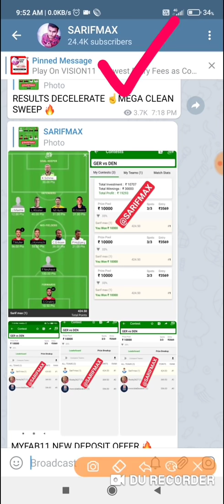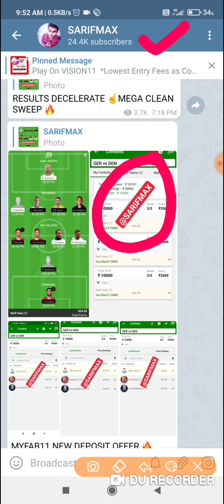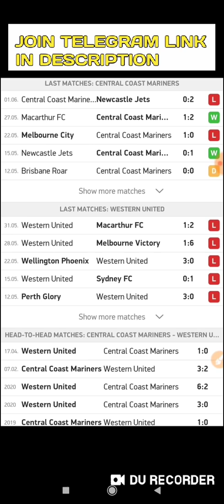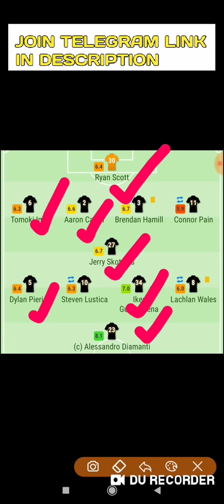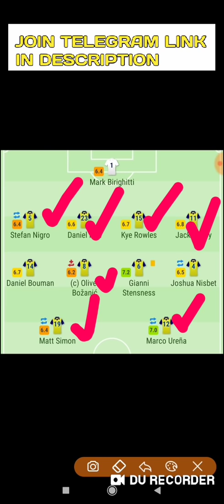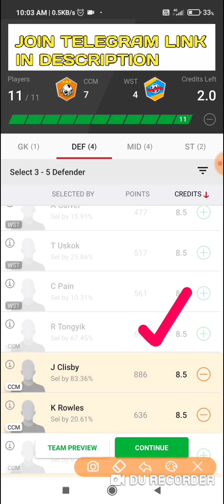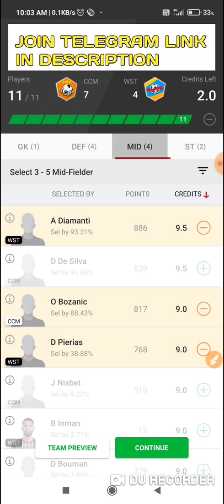CCM vs WST Dream11 Team | A League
or

2. Dream11 takes great care to comply with all central and state legislations in India to ensure that users are fully protected. Every contest is carefully designed to comply with applicable regulations in India.

3. This video analysis is based on my research and knowledge. I am not forcing anyone to follow my prediction.